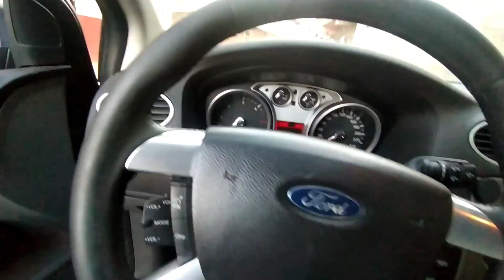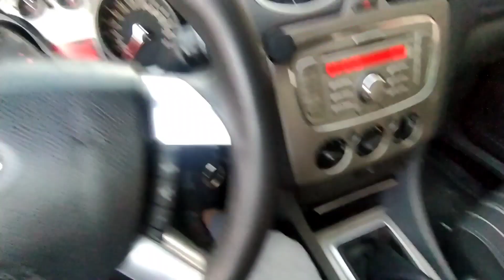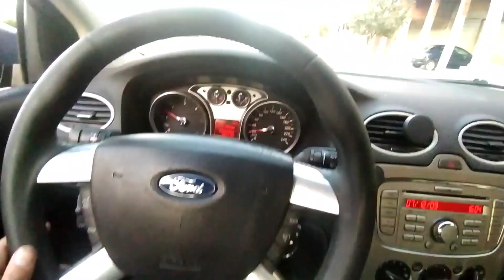Problème D'embrayage Vide FORD FOCUS2 2010+ La solution 💡👌💪🔧🔩⚙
Le principe de fonctionnement est commun à tous les systèmes hydrauliques : plusieurs éléments sont reliés entre eux par des durites (dites durites aviation ou encore "flexible hydraulique renforcé" car très résistantes à la pression interne) dans lesquelles il y a un fluide hydraulique (en général le liquide de frein qui est partagé donc aussi par le système d'embrayage). Quand je mets sous pression ce fluide d'un côté du "tuyaux" (côté émetteur) il veut ressortir de l'autre côté (côté récepteur) ce qui émet donc une pression dans ce sens. Cette pression servira à faire bouger ce que l'on veut : des pistons d'étrier (reliés aux plaquettes) ou encore une butée d'embrayage : ce qui nous intéresse ici.
C'est un peu comme quand on appuie sur une seringue remplie, il y a un jet sous pression qui sort (là où il y a le doigt c'est l'émetteur, et côté du jet c'est le récepteur). Pression qui change selon l'intensité de la pression.